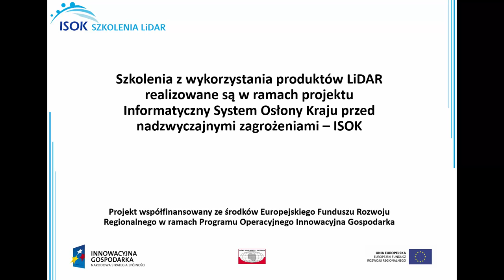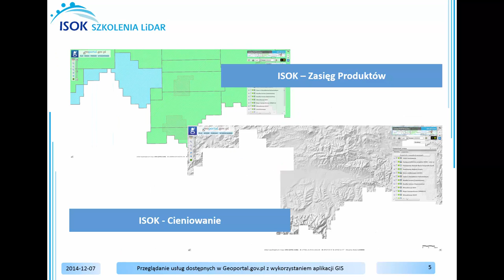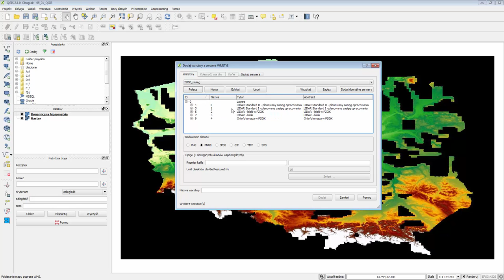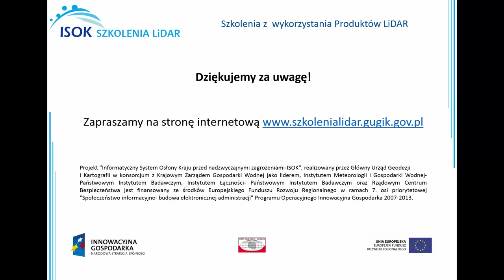Przeglądanie usług dostępnych w geoportal gov pl z wykorzystaniem aplikacji GIS